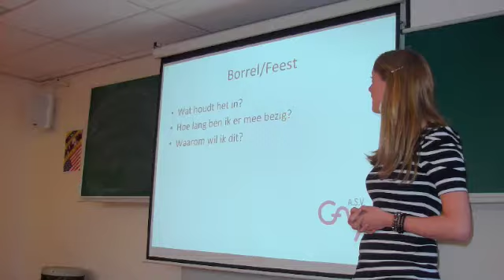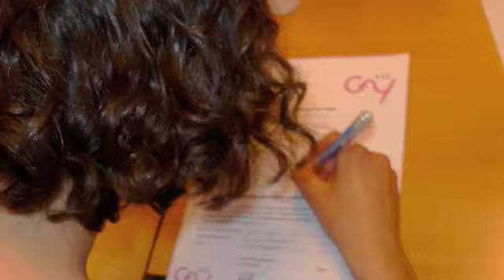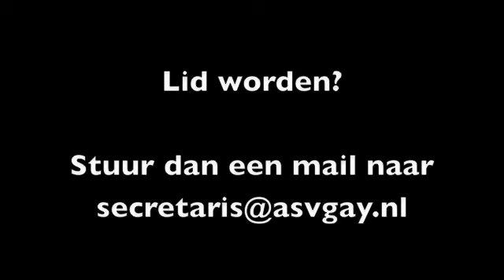A.S.V.Gay Tweede bijeenkomst 20-05-2010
Tweede bijeenkomst van A.S.V.Gay op 20 mei 2010. Het oprichtingsbestuur presenteert haar toekomstplannen m.b.t. A.S.V.Gay.

Bestuur 2010/2011: Fien de Vries, Merel van Kessel, Nora Neuteboom en Suzanne Roodenburg